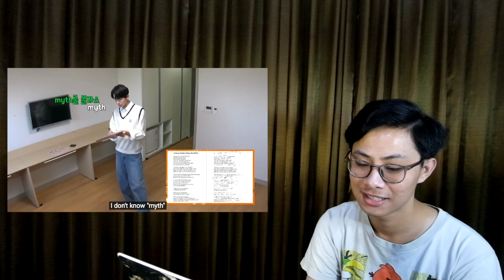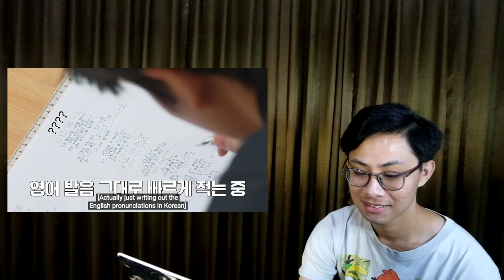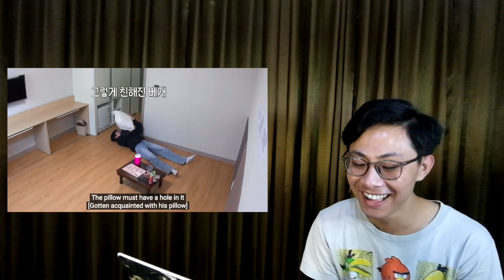[REACTION/NOBAR] ENHYPEN (엔하이픈) 'EN-O'CLOCK' EP.49